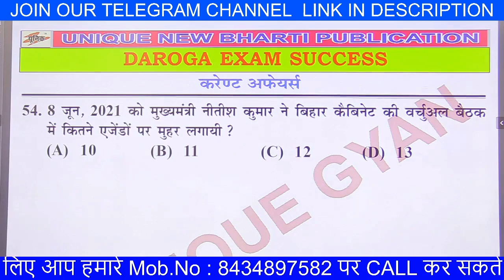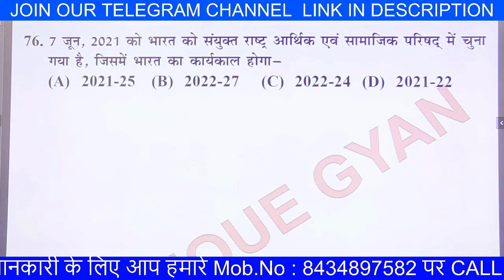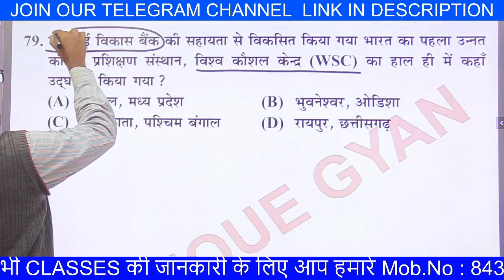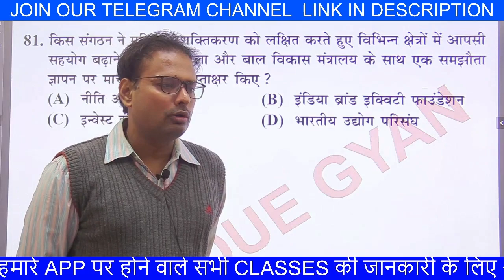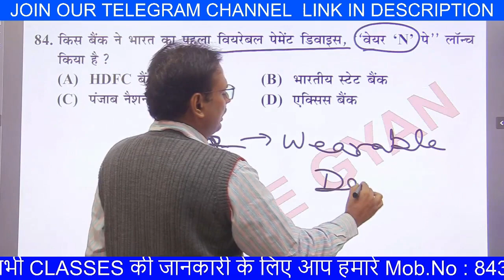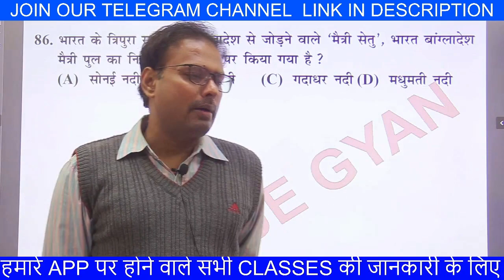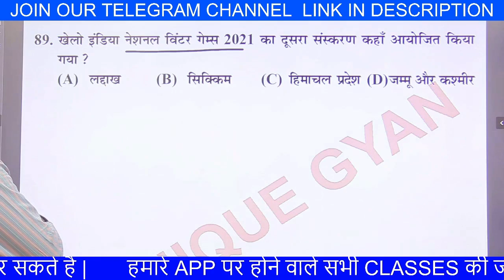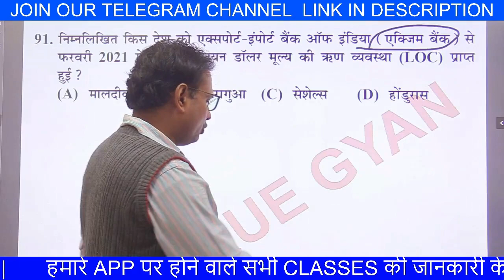Current affairs 2021 || unique gyan || BPSC, UPSI, Bihar Daroga & Other || online classes || unic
यूनिक न्यू भारती पब्लिकेशन आप सभी competitive exam की तैयारी कर रहे छात्रों के लिए current affairs की class लेकर आया है |

अधिक जानकारी के लिए नीचे दिए NUMBER पर CALL करे